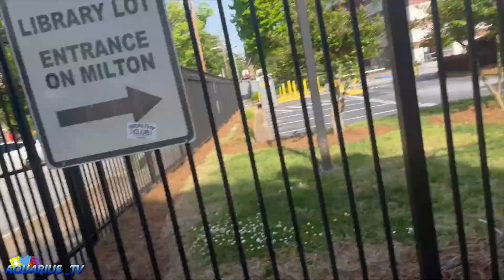Atlanta Mini Vlog | I Tried Eel For The First Time 🍣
Spent A Day in Atlanta, trying eel sushi for the first time

If you enjoyed it give this video a BIG THUMBS UP!

*Turn on Post Notifications for future video updates*

Join me on the road to 5K Supporters

OUTRO SONG BY : mgrmontil